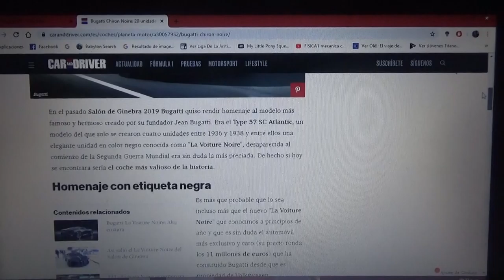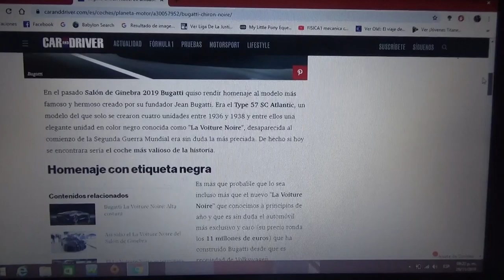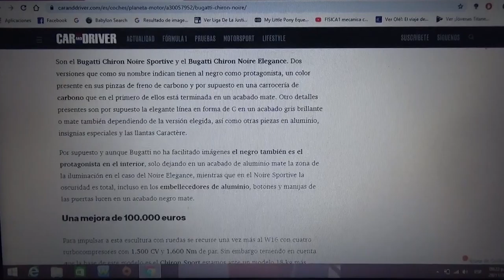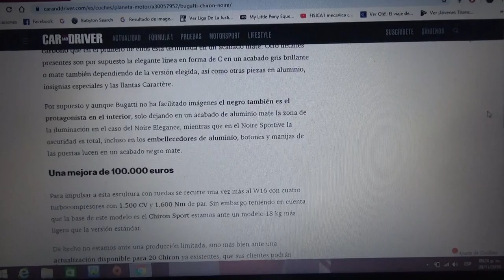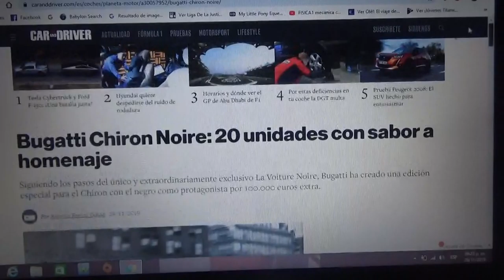Bugatti Chiron Noire información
Aquí les explico de esta exclusiva versión del modelo actual de la exclusiva marca automotriz francesa la cual solo tendrá 20 ejemplares y que estarán basados en el nuevo "La Voiture Noire"